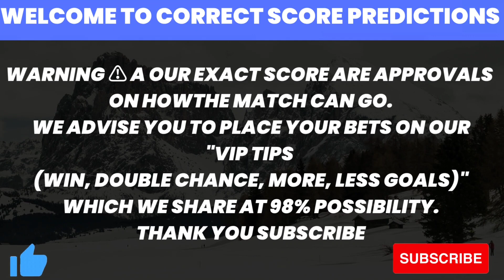CORRECT SCORE TODAY ( football predictions today )FIXED MATCHES SOCCER TODAYPREDICTIONS ODDS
Today's Football Predictions 06nd MAY 2023 Best

Score exact
correct score
tips football

Score exact
correct score
tips football

ITALY SERIE A predictions
Fiorentina Vs inter  predictions
Premier league predictions
Real Madrid vs rayo vallecano
Elche vs Sevilla
Bundesliga predictions
Copa fel ray predictions
Coupe du roi